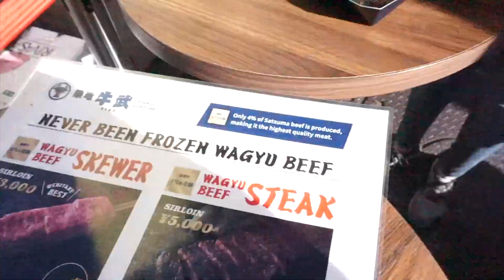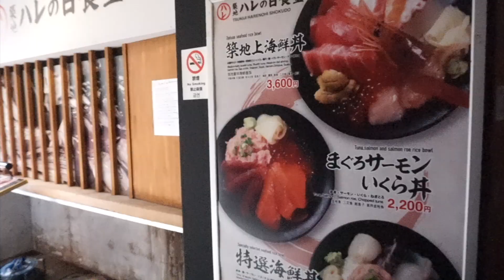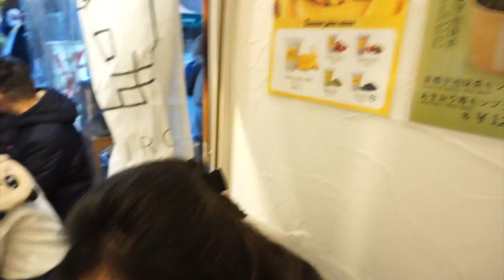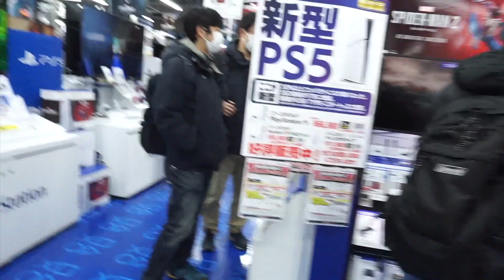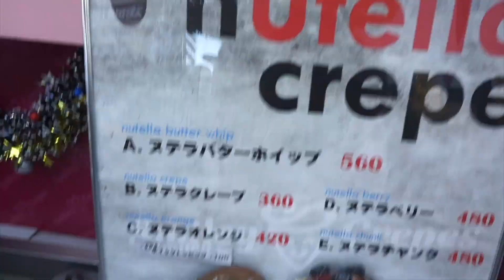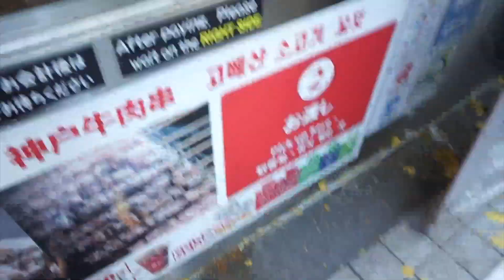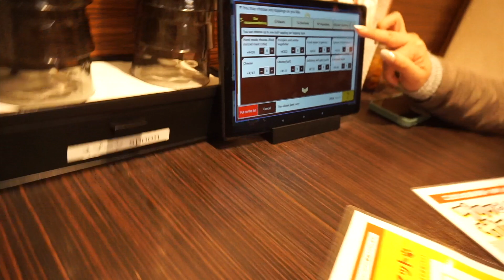Japan Vlog Day 4 - Tsukiji Fish Market, Akihabara, and lots of eating!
We're married!!! Join us as we visit Tokyo & Seoul for our honeymoon!